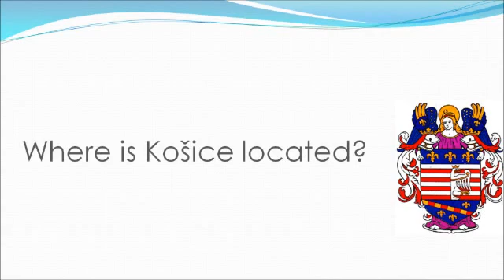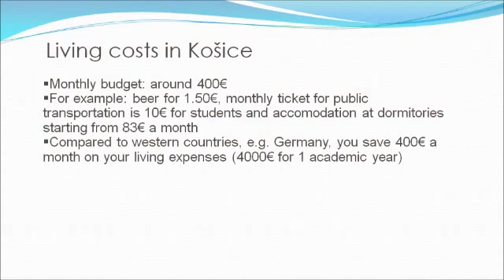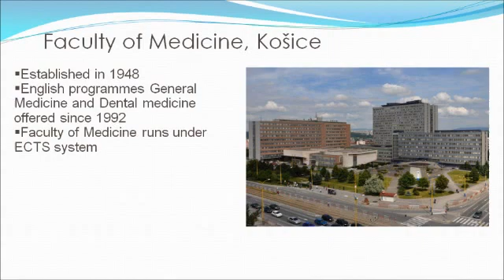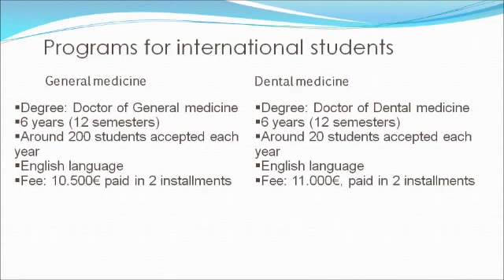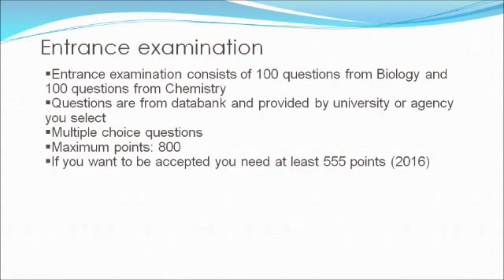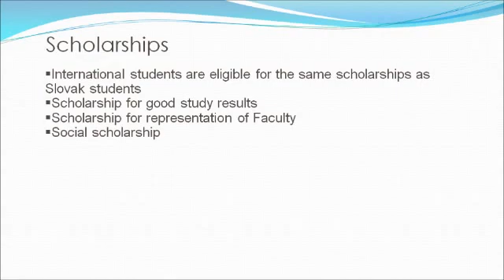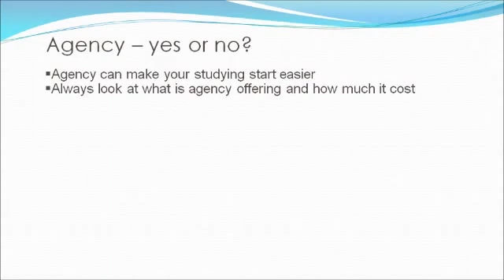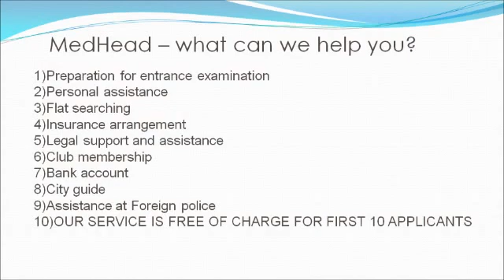Everything you need to know about Faculty of medicine in Košice, Slovakia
- SKIP TO CERTAIN PART OF VIDEO BY CLICKING BELOW (click more and expand)
Do you consider studying medicine or dentistry in English language at Faculty of medicine, Pavel Jozef Safarik University in Košice (Slovakia)? We answered the most frequent questions that students usually ask.
Our service is free of charge!
1:05 - Where is Košice located?
2:35 What are living costs for students in Kosice?
3:18 More about Pavel Jozef Šafarik University
3:52 Introduction of Faculty of Medicine in Košice
5:00 The most important information about the Faculty of Medicine in Košice
6:27 Programs for international students in Kosice
8:31 International students at the Faculty of Medicine in Kosice
9:21 Entrance examination and admission process
10:08 Documents needed for an entrance examination
11:20 Scholarship for international students in Kosice
11:54 What should student do in the first days of study?
13:27 Service of our service